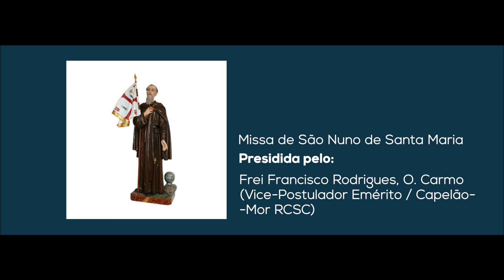10.º ANIVERSÁRIO DA CANONIZAÇÃO DE SÃO NUNO DE SANTA MARIA ÁLVARES PEREIRA | MISSA I OURÉM [1]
No dia 26 de Abril de 2019, no Castelo de Ourém, realizaram-se as comemorações oficiais do 10.º Aniversário de Canonização de São Frei Nuno de Santa Maria Álvares Pereira, sob o Alto Patrocínio da Casa Real Portuguesa, e da Casa Ducal de Cadaval.
Este vídeo diz respeito à Missa e Veneração das Reliquias, que se realizou na Igreja Paroquial de Ourém.
A organização esteve a cargo da Real Confraria do Santo Condestável S. Frei Nuno de Santa Maria Álvares Pereira.